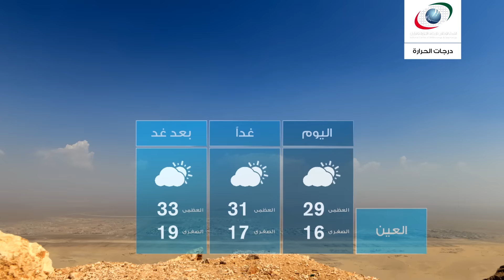النشرة الجوية الخميس 3 مارس 2016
النشرة الجوية و أحوال الطقس الخميس 3 مارس 2016
النشرة الجوية

و نقدم لكم النشرة الجوية ليوم  النشرة الجوية  الخميس 3 مارس 2016  تابعوا قناتنا لتصلكم أحوال الطقس أولا بأول من مصدرها الرسمي و الوحيد